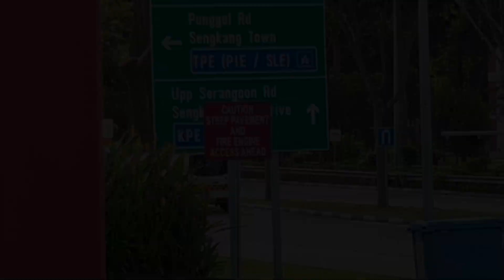RARE HI-LO SIREN! - [TURNOUT] SCDF (Lentor) PA341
Lentor Private Ambulance 341 turning out of Sengkang Fire Station for a case of Medical Chest Pain.